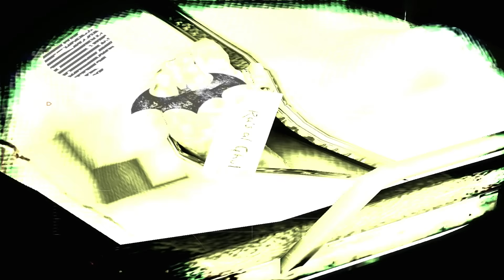Batman: Arkham Asylum walkthrough - Arkham Mansion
Normal difficulty.
9th playthrough.

We look for the Titan Formula in Arkham Mansion and hope Joker doesn't get there first.